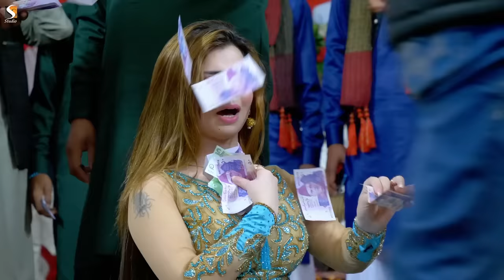Lakh Piya Chaly Koi Chal Sajna , Hani Sheikh Latest Dance Performance 2023